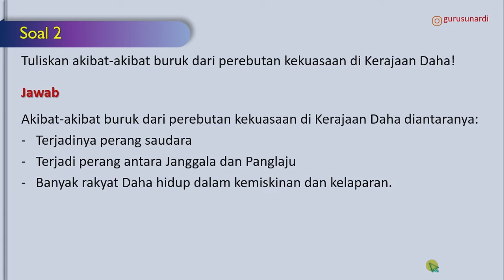Soal Jawaban TVRI Kelas 1-3 Jumat 18 September 2020 Asal Usul Rawapening dan Banjarmasin